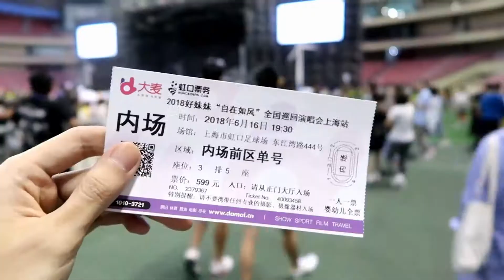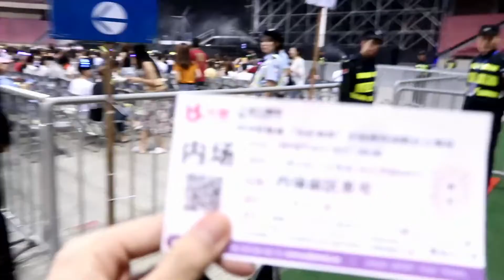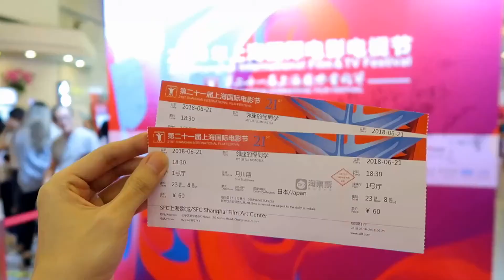【VLOG】今天开始Vlogger！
微博：俺命Shiro
隐形眼镜店铺微博：@ANMINGCON隐形眼镜网